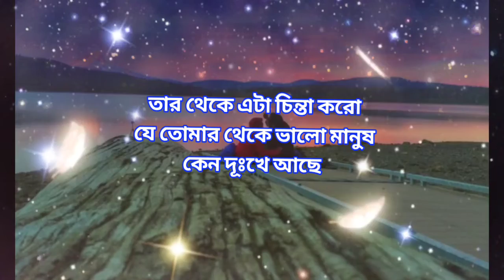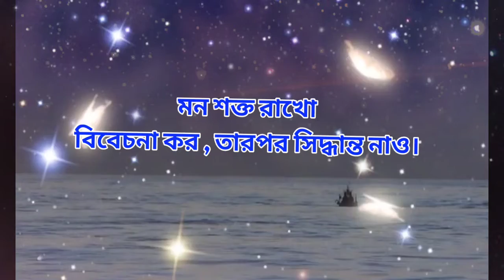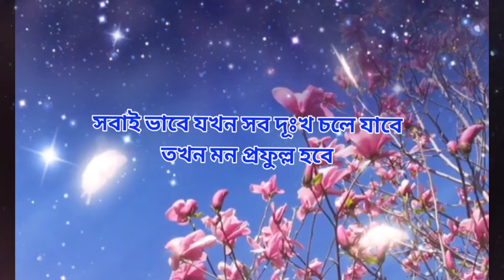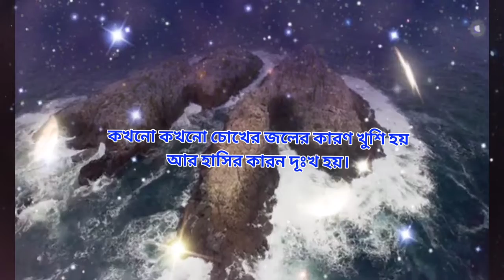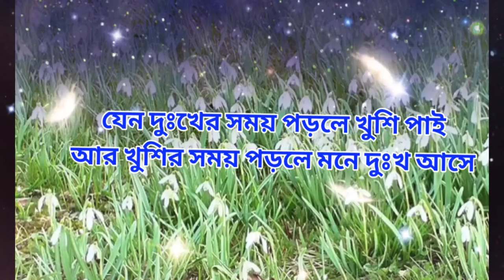Inspirational & Motivational Video Quotes in Bengali| মন ছুঁয়ে যাওয়া জীবনের কিছু কথা|PART-12.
Amazing Heart touching Motivational Quotes in Bengali| মন ছুঁয়ে যাওয়া জীবনের কিছু কথা|PART-12.

ভালো- খারাপ ঠিক -ভুল সব সময় বিচার করার চেষ্টা করোনা। সেই সব বিষয়ের গভীরে গিয়ে উত্তর খুঁজতে যেও না যার উত্তর তোমার মনকে ক্ষতবিক্ষত করে দেবে। তাই মাঝে মাঝে উপর উপর দেখেই চোখ ফিরিয়ে নিতে হয় , জীবন সহজ হবে।
হয়তো খুব সুন্দর ভিডিও করতে পারি না, ভয়েস ও খুব ভালো না । তবুও চেষ্টা করেছি তোমাদের আনন্দ দেওয়ার। তোমরা যদি আমার পাসে থাকো , তোমাদের  উৎসাহ আমাকে এগিয়ে নিয়ে যাবে।

আমার মতো তোমরাও এই শব্দ গুলো জীবনে প্রয়োগ করার চেষ্টা করো । দেখবে জীবনকে দেখার দৃষ্টি ভঙ্গি বদলে যাবে। তখন দেখবে ভেতর থেকে  একটা আনন্দের অনুভূতি অনুভব করছো।